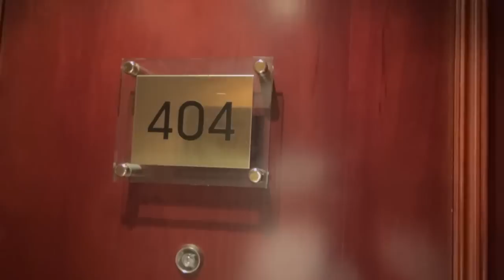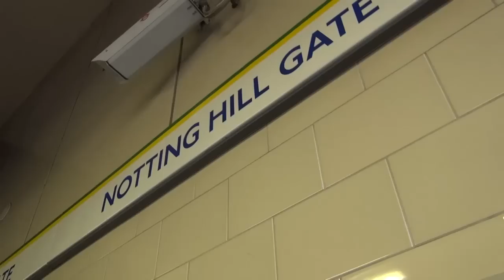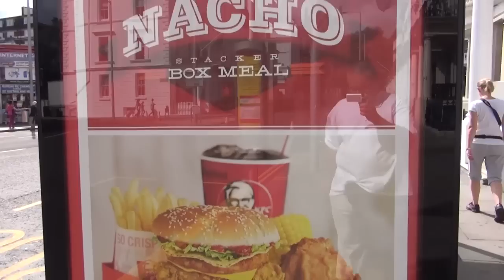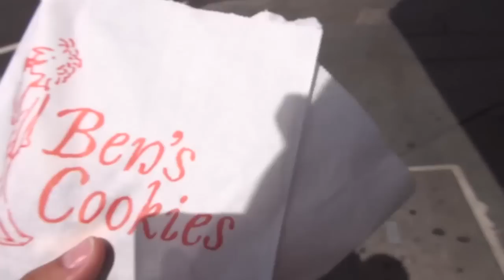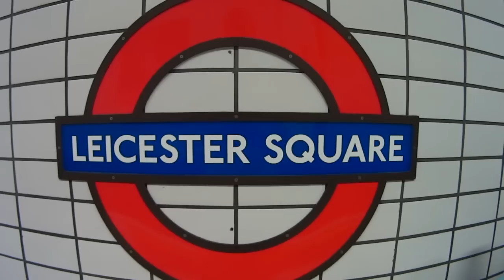Brytyjskie śniadanie, Natural History Museum London, Victoria&Albert Museum - Londyn VLOG [12]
Masz Swoją opinię na ten temat - KOMENTUJ